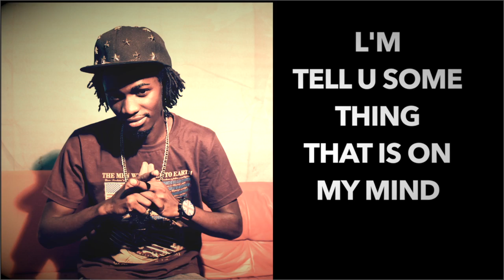NESIGA CHALLENGER FT J PATO UGANDAN MUSIC OFFICIAL LYRICAL mov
RAGGA DANCEHALL TUNE. PRODUCED BY CHALLENGER PRO...GLOBAL RECORDS DUBAI. MIXED LUGANDA AND ENGLISH LANGUAGE... CHALLENGER AND J.PATO